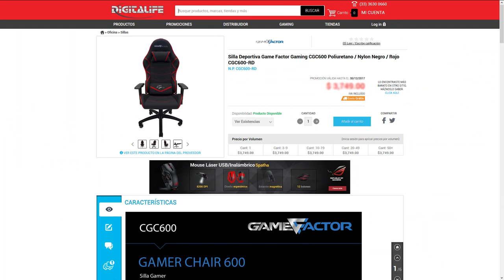Silla deportiva Game Factor - ¿Realmente es mejor una silla gamer?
Nuestros amigos de Game Factor​ nos permitieron probar su silla durante un tiempo y aquí están nuestras conclusiones ;)